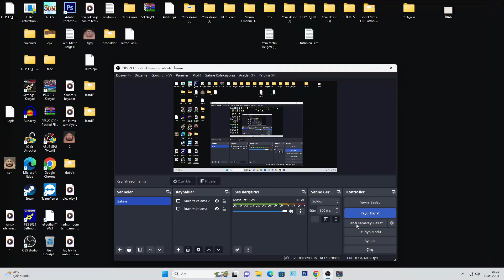PES 2017 CRİSTİANO RONALDO YÜZ 2